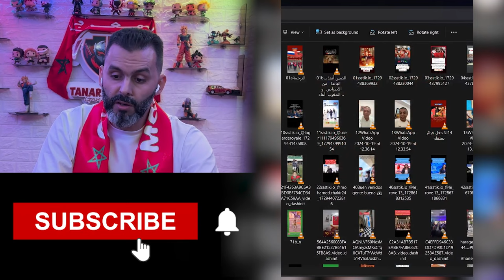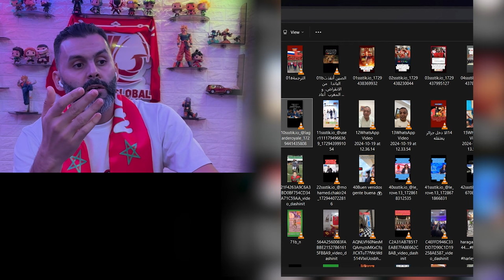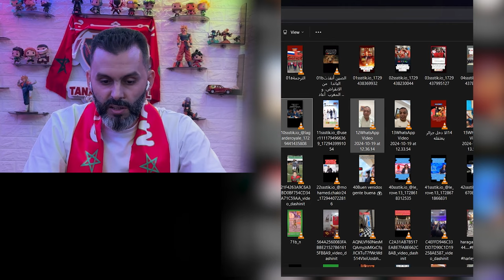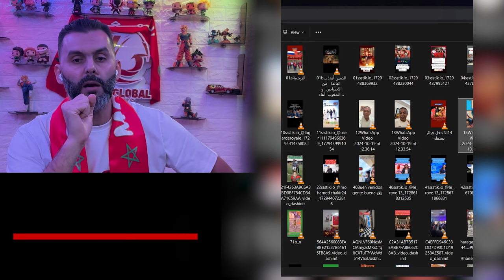الحلقة 289 : الجزء1 ديميستورا ممركش قاليك نقسمو \ مغربي يحرز ذهبية في سويسرا